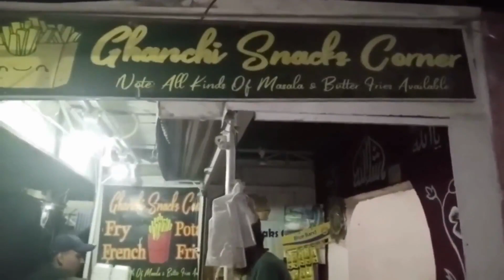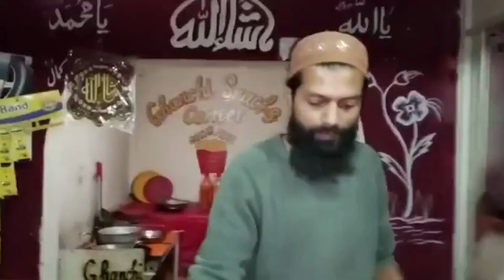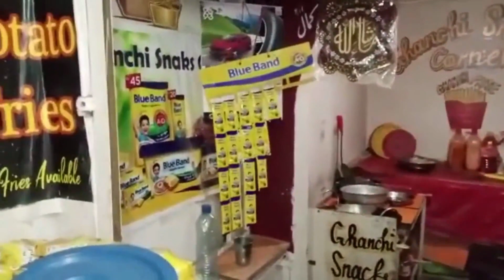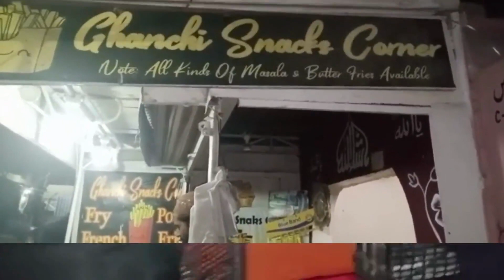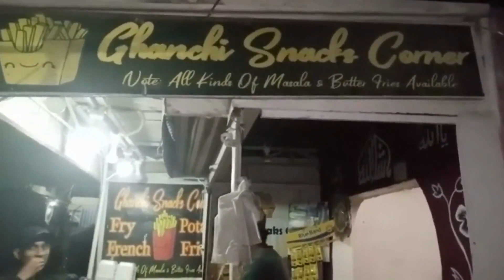Butter French Fries || ghanchi muhalla k makhan waly french fries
butter fries
butter French fries
in ghanchi muhalla liaqut market fries are available with butter so yummy and tasty.